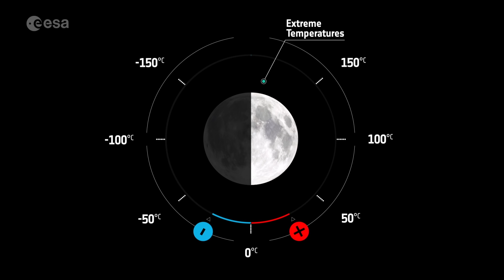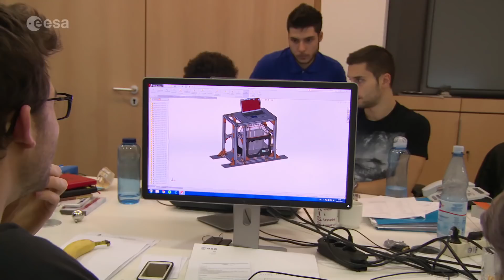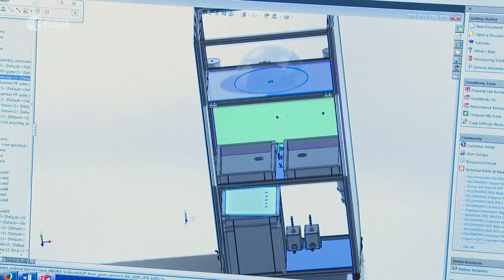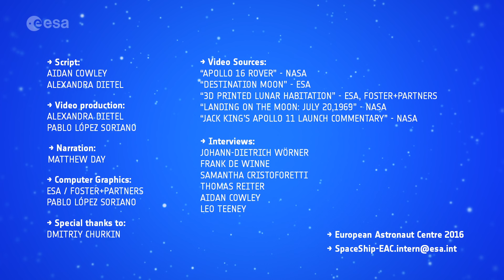SpaceShip EAC heading for the Moon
ESA’s European Astronaut Centre (EAC) in Cologne, Germany, trains and prepares astronauts for their missions into space. This video details how EAC is preparing astronauts and technology for missions to the Moon as part of their SpaceShip EAC programme.